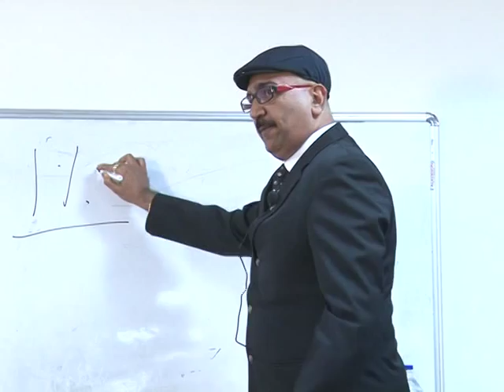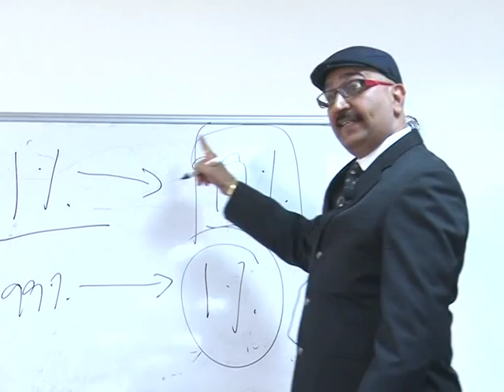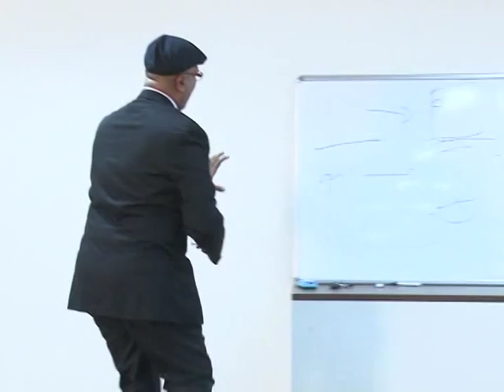IOE-Life Transforming(Mukesh Joshi)